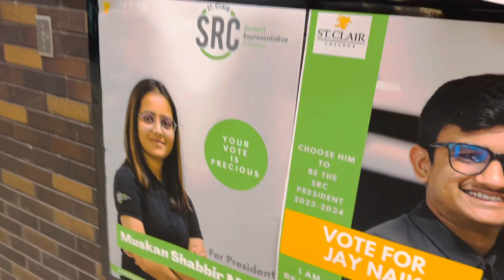Ambassador bridge🌉||downtown gedi||St clair downtown campus||international students||punjabi vlog